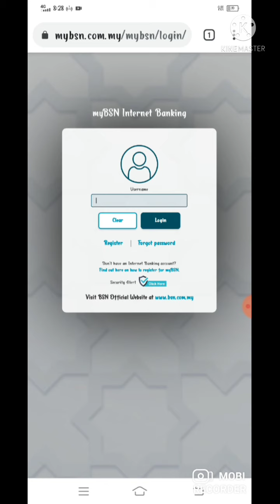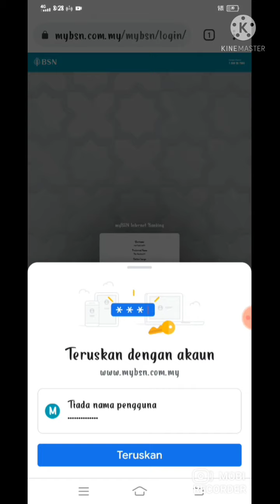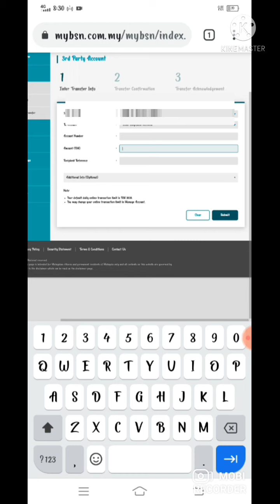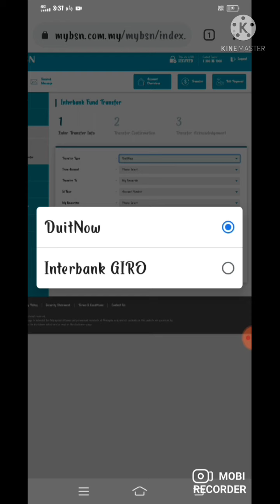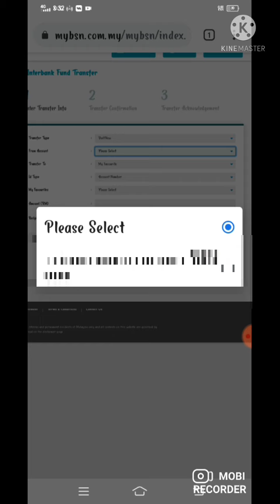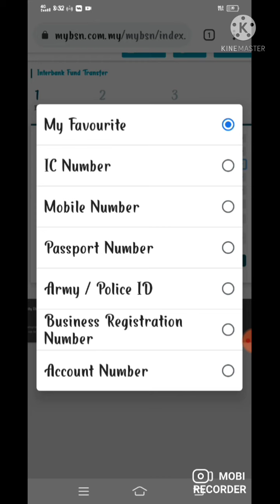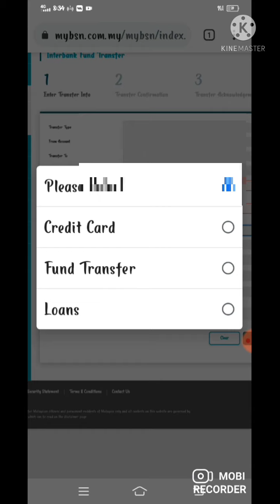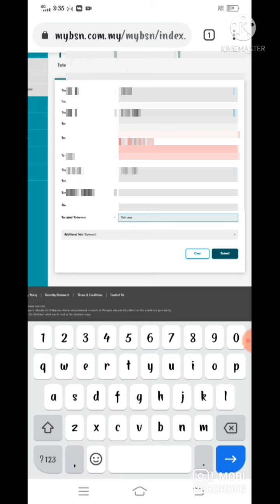DOITNOW BSN ONLINE BANKING TRANSFER@INSTANT BANKING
Dalam video ini saya kongsikan cara melakukan transaksi instant transfer Bsn dengan memilih pilihan doitnow dan wang dapat dikirimkan dengan segera dan serta merta ke akaun penerima